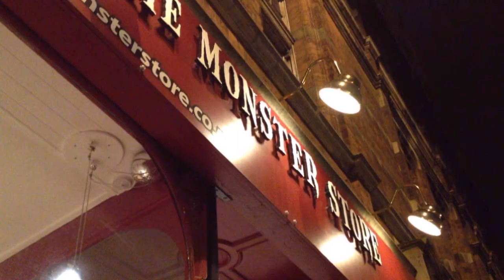KBZ14 'Nightbreed' with Simon Bamford Q&A (27th-28th April 2012)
An edited representation of a short, slightly inebriated discussion with Simon Bamford at 2:30am about 'Nightbreed', 'Hellraiser' and a dog called Frank in the basement of The Monster Store.

Thanks to Simon and The Monster Company for their efforts.